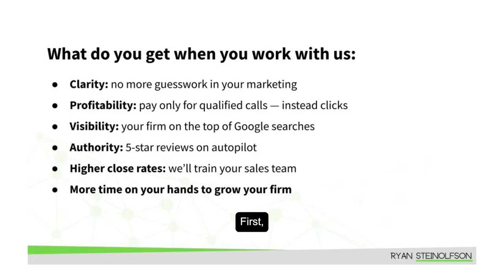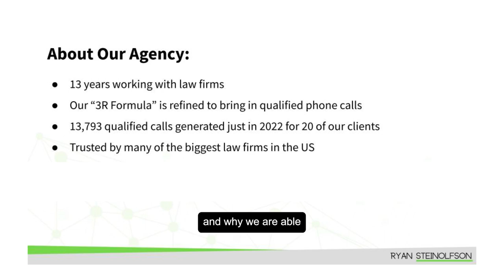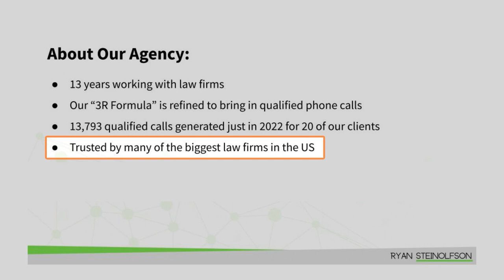Law Firms Need to Know THIS 3X ROI Marketing System | Accelerate Marketing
Law Firms Need to Know This 3X ROI Marketing System!! 📢 𝐓𝐞𝐱𝐭 𝐮𝐬 𝐝𝐢𝐫𝐞𝐜𝐭𝐥𝐲 𝐚𝐭 𝐭𝐨 𝐠𝐞𝐭 𝐚𝐧𝐲 𝐪𝐮𝐞𝐬𝐭𝐢𝐨𝐧𝐬 𝐚𝐧𝐬𝐰𝐞𝐫𝐞𝐝 𝐚𝐧𝐝 𝐭𝐞𝐱𝐭 "𝐋𝐒𝐀" 𝐭𝐨 𝐭𝐡𝐞 𝐬𝐚𝐦𝐞 𝐧𝐮𝐦𝐛𝐞𝐫 𝐢𝐧 𝐨𝐫𝐝𝐞𝐫 𝐭𝐨 𝐠𝐞𝐭 𝐨𝐮𝐫 𝐅𝐑𝐄𝐄 𝐋𝐒𝐀 𝐬𝐞𝐜𝐫𝐞𝐭𝐬 𝐭𝐫𝐚𝐢𝐧𝐢𝐧𝐠 𝐯𝐢𝐝𝐞𝐨 🚀

0:00 Intro